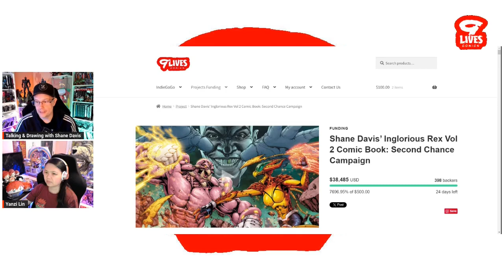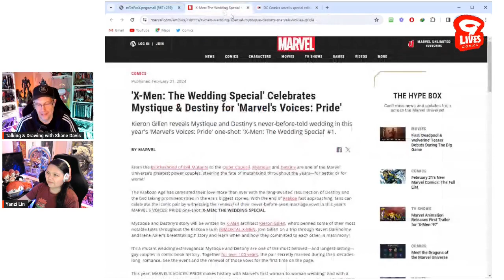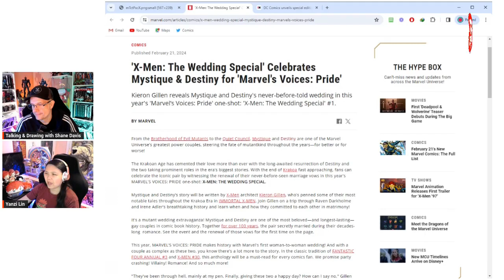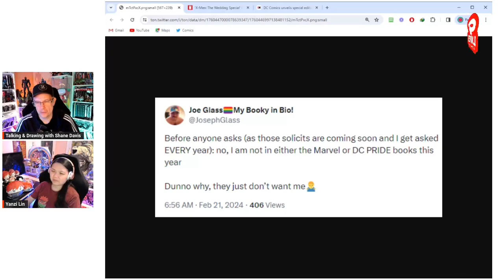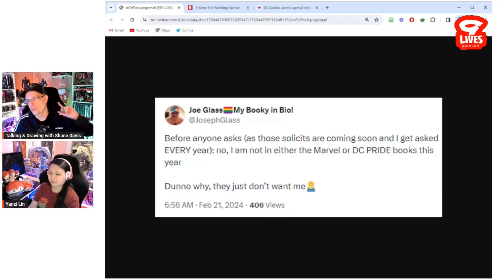Pride Month: Pick-Me Comic Creator Screams for JOB!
Pride Month 2024 is almost upon us, and comic creators who rely on their identity to get jobs are openly asking for Marvel and DC Comics to hire them. If your only way to get work in the mainstream is to go by your identity, can you still get work without it?

Inglorious Rex 2: Second Chance Campaign!